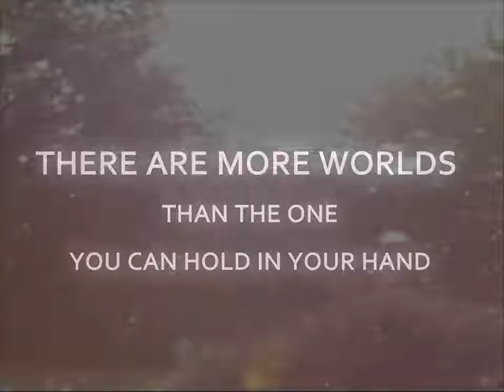There are more worlds than the one you can hold in your hand